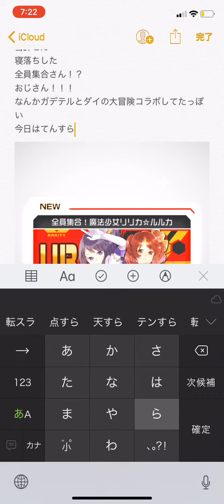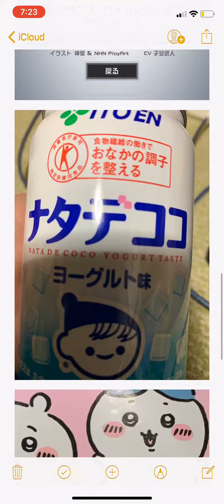今日のマキエ 2023/2/10 (撮影日2023/2/11)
喉ガラガラはしないけどカラカラしてる